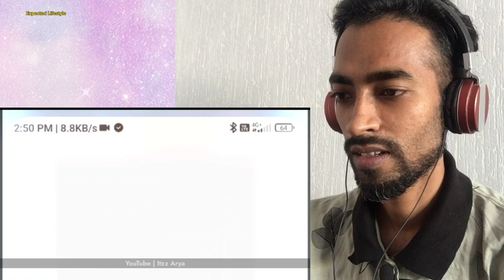wah kya scene hai 😂 | Dank indian Memes | Trending Memes | Lappu sachin | Itzz arya | Funny memes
wah kya scene hai 😂 | Dank indian Memes | Trending Memes | Lappu sachin | Itzz arya